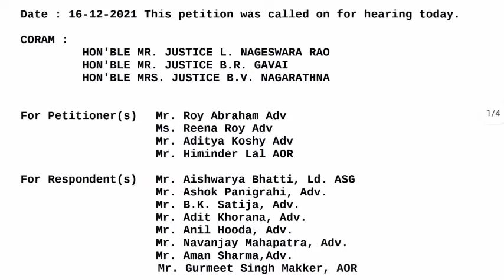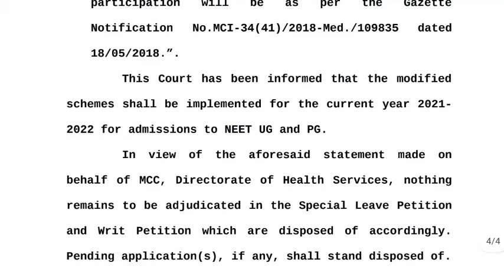Supreme Court Big Decision Regards AIQ NEET Counseling 2021